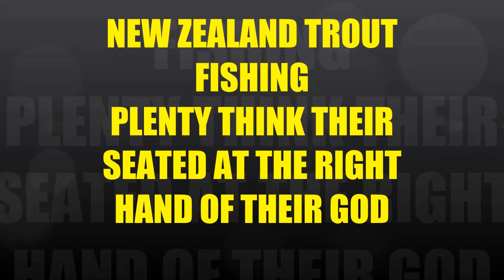NEW ZEALAND TROUT FISHING PLENTY THINK THEIR SEATED AT THE RIGHT HAND OF THEIR GOD